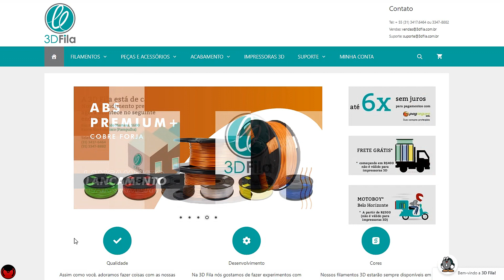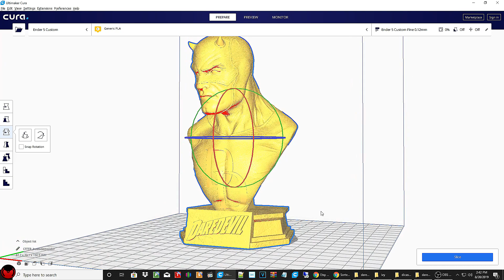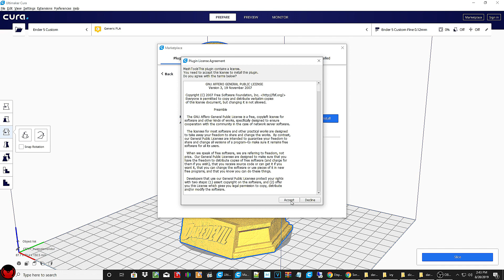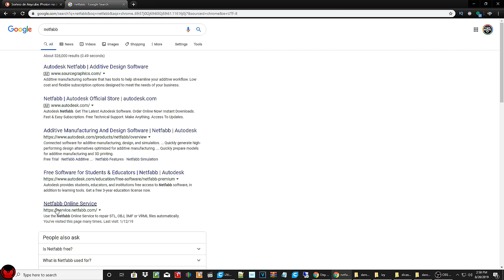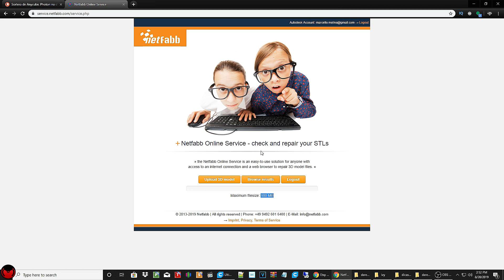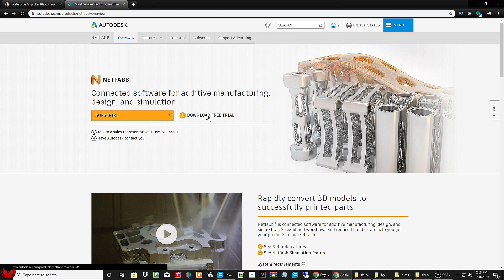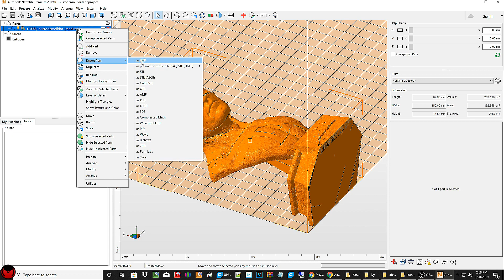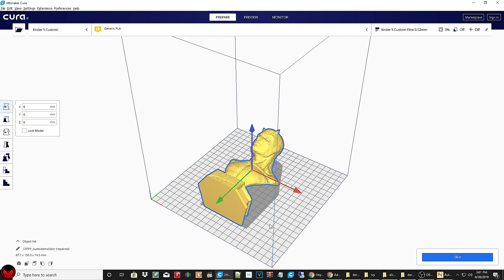USANDO O CURA E O NETFABB PARA REPARAR MODELOS STL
Este vídeo é mais um tutorial do CURA e do NETFABB onde eu ensino de maneira simples como detectar e resolver problemas em modelos STLs. Dica para iniciantes em impressão 3D e também para muitos "macacos-velhos".